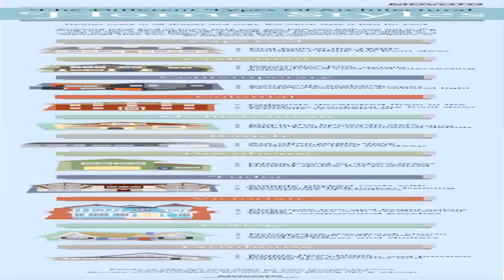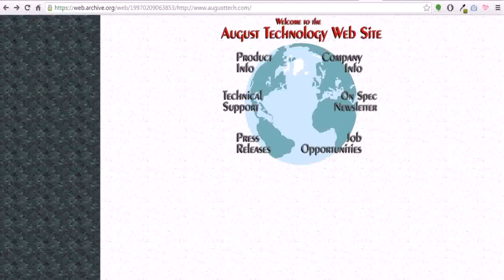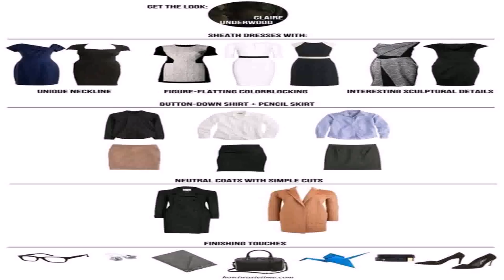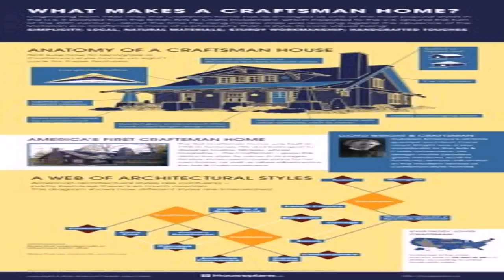What Is House Style In Website (see description) (see description)